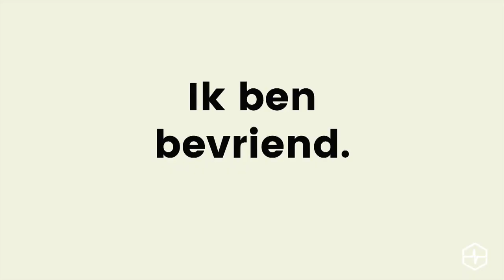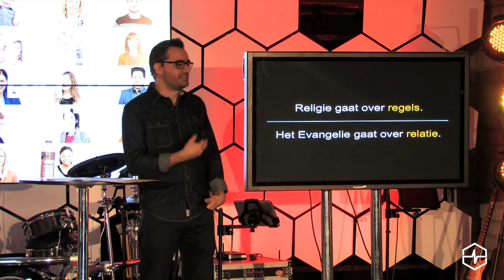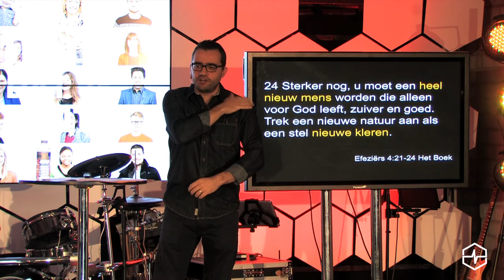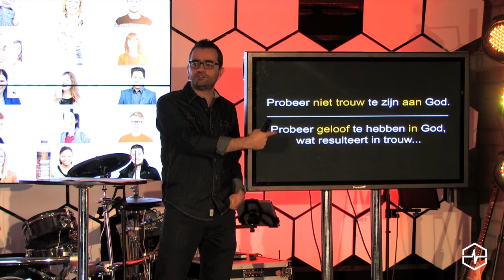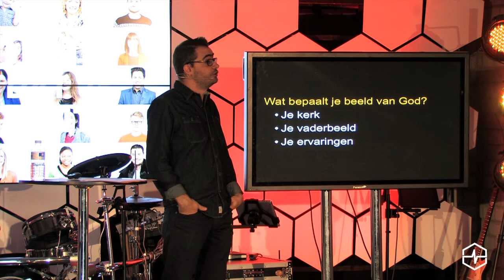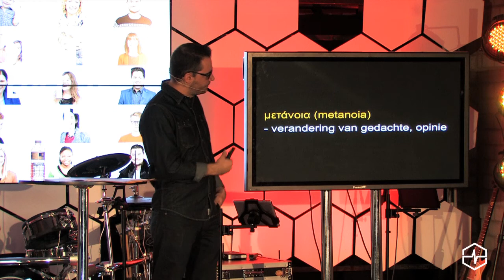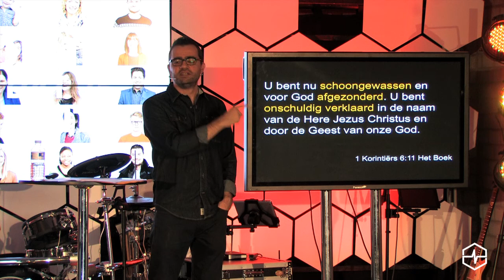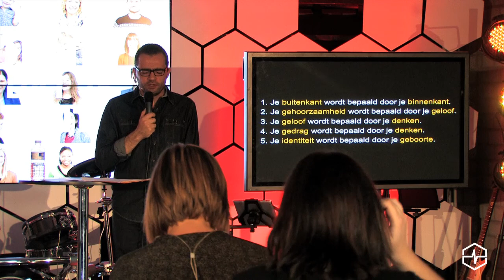Losing My Religion (Wie Denk Jij Dat Je Bent? - Week 1)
Er is iets met ons mensen dat ons makkelijk doet afglijden van een relatie met God in een religie voor God. We hebben allemaal wel wat verkeerde opvattingen over het geloof. Ontdek 5 punten die kunnen helpen om je geloof weer op het juiste spoor te krijgen en een nieuw fundament te leggen.